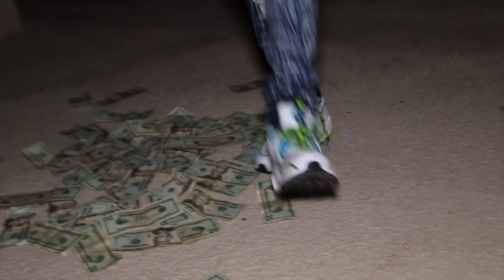LIL BB - "THEY CALL ME" (OFFICIAL MUSIC VIDEO)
LIL BB IS ONE OF THE NEWST ARTIST ON THE SCENE. THIS IS THE PROMO FOR HIS DEBUT SINGLE THEY CALL ME.

*LINKS